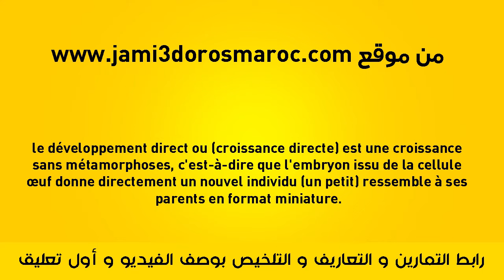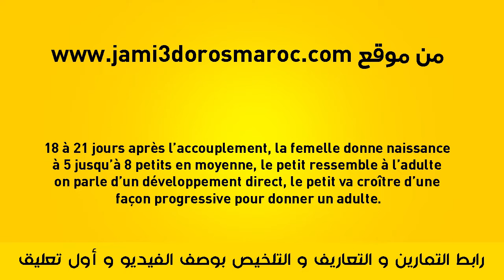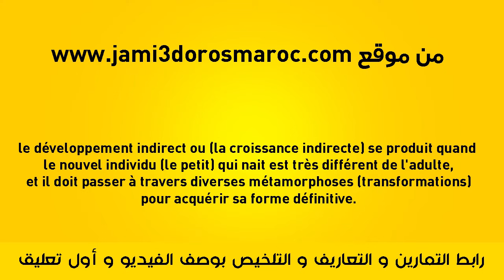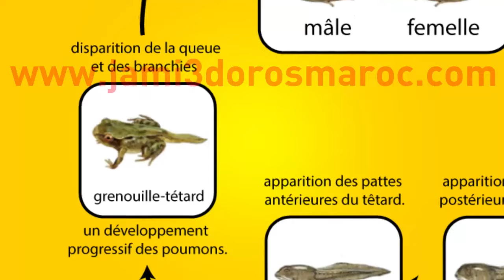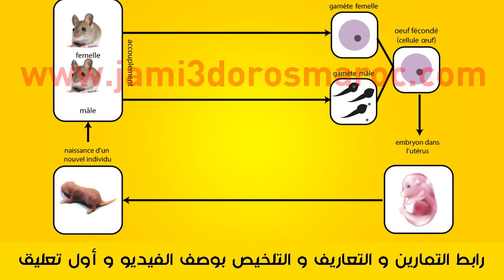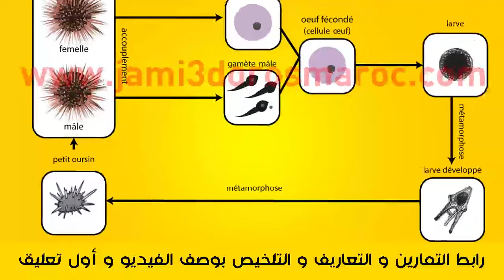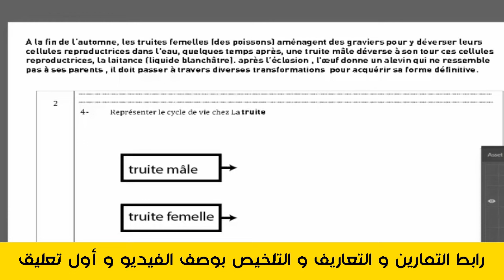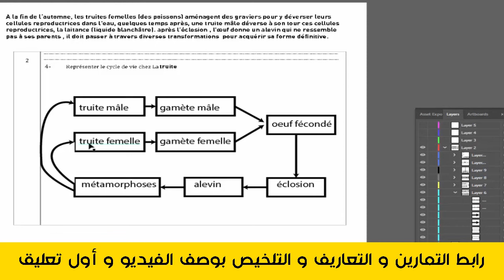la reproduction chez les animaux 2 année college partie4: le développement chez les animaux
exercices corrigés sur le développement chez les animaux
00:00presentation
00:50le développement direct
02:48le développement direct chez la souris
03:56le développement indirect
05:37le développement indirect chez la grenouille
09:34 le cycle de développement
10:39le cycle de développement de la souris
11:49le cycle de développement de la poule
12:59le cycle de développement de l'oursin
14:20 comment faire un cycle de développement?